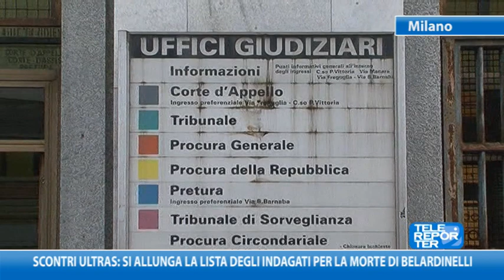Scontri ultras: si allunga la lista degli indagati per la morte di Belardinelli